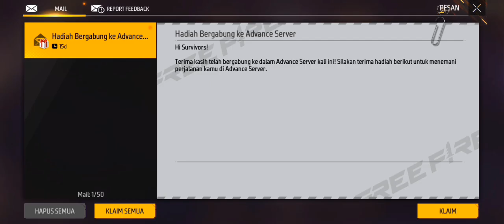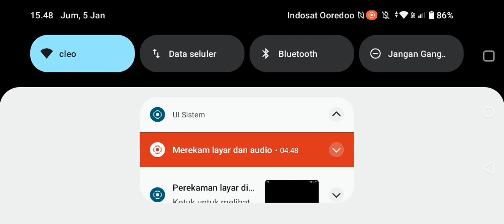DIAMOND FF GRATIS DI ADVANCE SERVER ‼️😱 BANYAK ITEM OLD HARGA 1DM